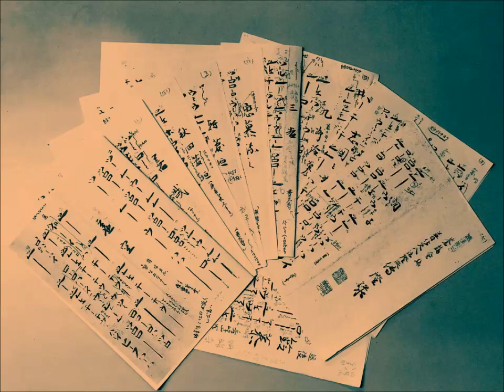尺八古典本曲(二)/吳周城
2020年3月25日 奇岩陶坊